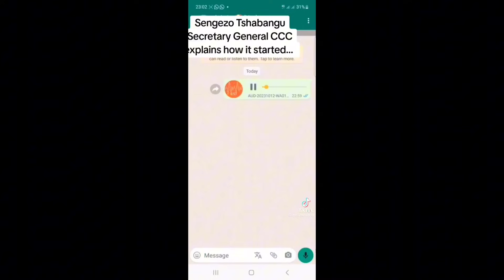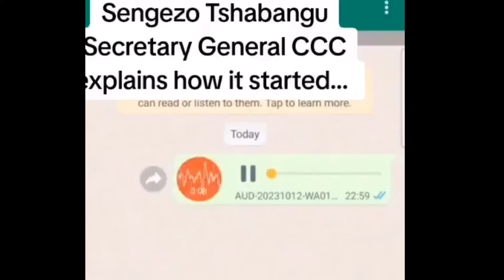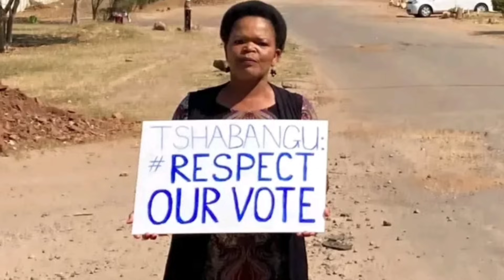I want to fix Chamisa- Tshabangu leaked Audio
An exclusive audio of the Interim S.G for CCC Sengezo Tshabangu speaking on the recalls.# # Tshabangu# elections# chamisa#